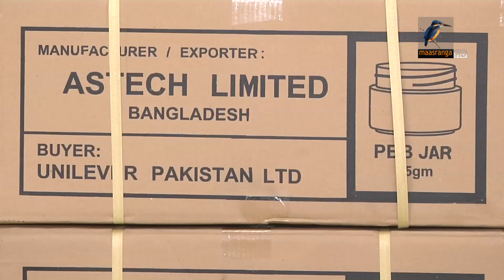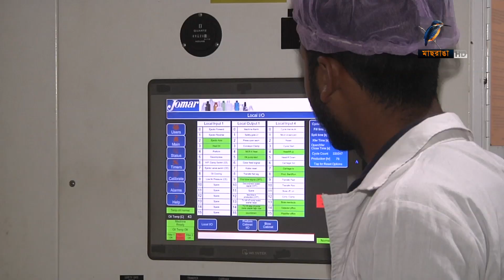মাছরাঙা দেশের সংবাদ | Maasranga Desher Sangbad | ১৫ ফেব্রুয়ারি , ২০২৩ | Maasranga News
2 Bir Uttam Ziaur Rahman Road (New Airport Road)